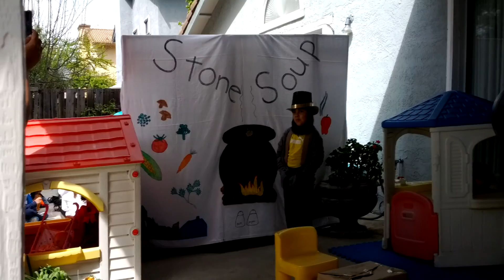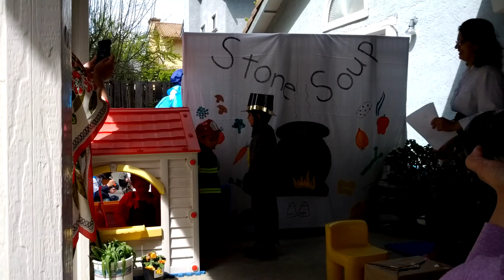Stone Soup with a pirate